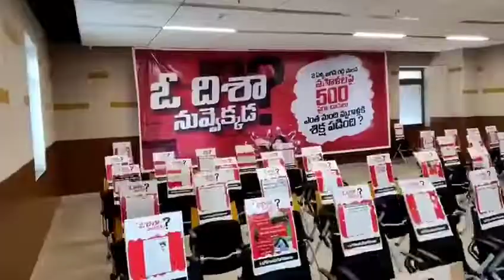చాలా మందిపై అత్యాచారం జరిగినప్పుడు,లేదుఇప్పటి వరకు ఒకరికి శిక్ష పడింది...!మీ మహిళా కమిషన్ ఎక్కడఉంది?